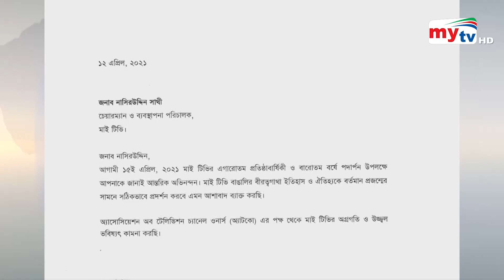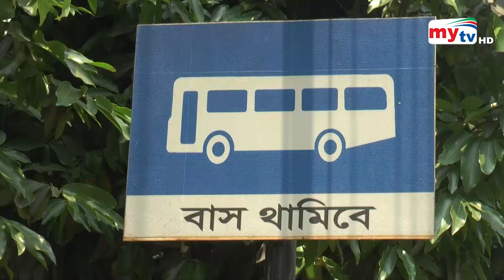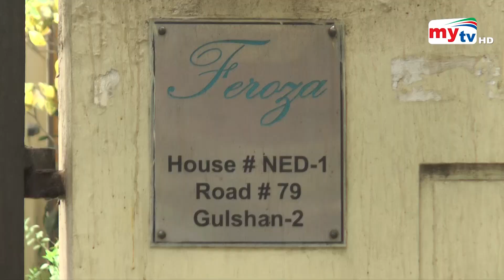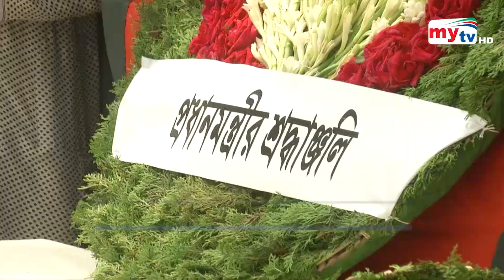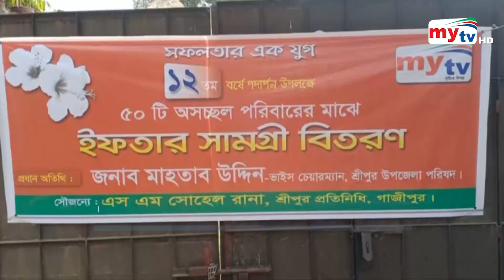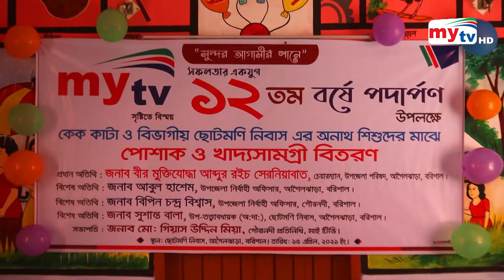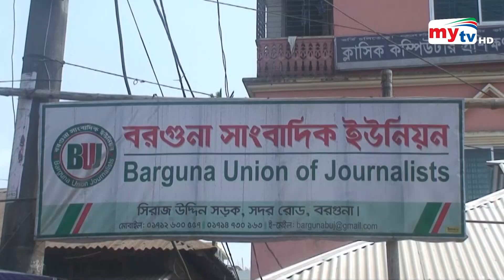Bangla News Update | 9.30 PM | 15 April 2021 | Mytv News